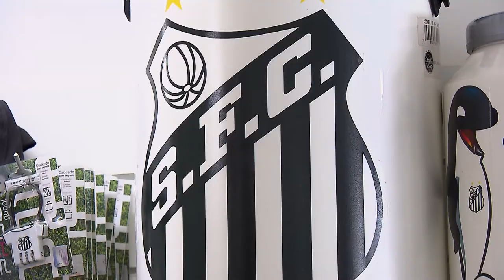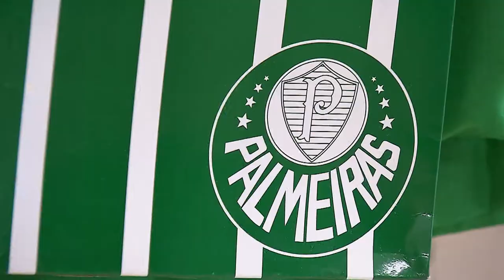Clique STJ - Falsificação Times de Futebol (15/08/2017)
O Superior Tribunal de Justiça condenou uma empresa a pagar indenização de cinco mil reais a quatro times de futebol por produzir carteiras e mochilas com emblemas dos clubes sem autorização.